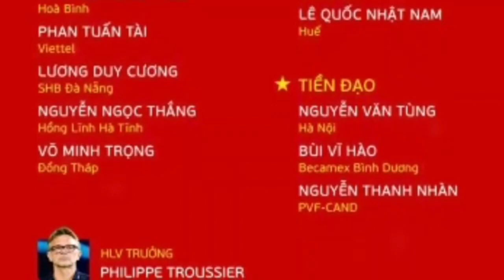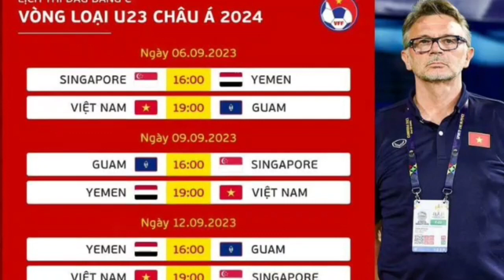HLV Troussier: Tôi phải giúp U23 Việt Nam vượt ngưỡng, vươn tầm châu Á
1- HLV Troussier: Tôi phải giúp U23 Việt Nam vượt ngưỡng, vươn tầm châu Á

2- HLV Troussier chốt danh sách U23 Việt Nam dự Vòng loại giải U23 châu Á 2024

3- HLV Troussier không giấu tham vọng tại vòng loại U23 châu Á

4- HLV Troussier: 'Nhiệm vụ của tôi là thúc đẩy cầu thủ vượt ngưỡng, bứt phá ở tầm châu lục'

5- AFC khích lệ U23 Việt Nam trước vòng loại giải châu Á